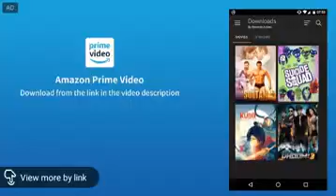Kinganbru with M24